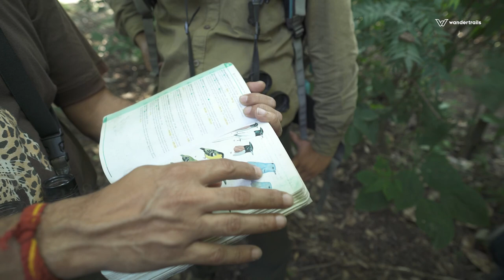An exquisite jungle resort in Jim Corbett Park's buffer zone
“There are events in one's life which, no matter how remote, never fade from memory.”

These words of renowned conservationist, Jim Corbett will ring true after you experience the wilderness like never before.

A place where the river gushes in rapids, overhanging cliffs stage a predator-play game – of a deer or antelope escaping from the clutches of a tiger…the prowl, the ambush, and a thunderous roar spell the undisturbed wilderness of Jim Corbett National Park in Uttarakhand. And offering an experience of nature at its best is an internationally acclaimed eco-friendly jungle camp on the fringes of the tiger reserve in Ramganga Valley - recommended for adventure lovers as it is one of the few walking safari lodges in India.

Here's a video showcasing the experience at this Jungle Stay.

Soundtrack - Hydra by Huma-Huma